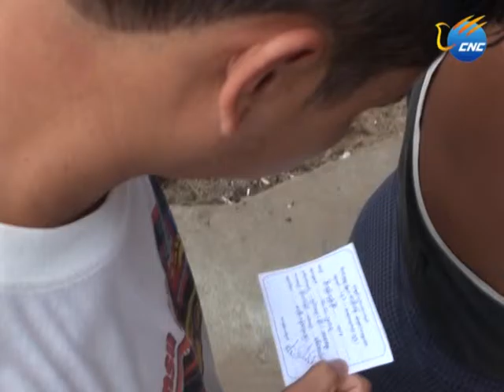ေရြးေကာက္ပြဲတြင္ ျပည္သူမ်ားႏွင့္ အတူ ႏိုင္ငံေခါင္းေဆာင္မ်ားလည္း တက္ၾကြစြာ ဆႏၵမဲေပး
ရန္ကုန္၊ ႏိုဝင္ဘာ ၈ ရက္ (ဆင္ဟြာ)
ယေန႔ႏိုင္ငံ အဝန္းတြင္ က်င္းပေနသည္႔ ပါတီစံု အေထြေထြ ေရြးေကာက္ပြဲတြင္ မဲေပးခြင္႔ရသည္႔ မဲဆႏၵရွင္ ျပည္သူမ်ားက နံနက္ ၆ နာရီမွ စ၍ မဲရံုမ်ားေရွ႕တြင္ မဲေပးရန္ အတြက္ တက္ၾကြစြာ တန္းစီ ေစာင္႔ဆိုင္းေနၾကသလို၊ နိုင္ငံ႔ ေခါင္းေဆာင္မ်ားလည္း ျပည္သူမ်ားႏွင့္ အတူ မဲေပးခဲ့ၾကသည္။
နို္င္ငံေတာ္ သမၼတဦးသိန္းစိန္ ႏွင့္ အစိုးရအဖြဲ႔ အႀကီးအကဲမ်ား အမ်ဳိးသား ဒီမိုကေရစီ အဖြဲ႔ခ်ဳပ္ ဥကၠဌ ေဒၚေအာင္ဆန္းစုၾကည္၊ ျပည္ေထာင္စု လႊတ္ေတာ္ နာယက၊ ျပည္သူ႔လႊတ္ေတာ္ ဥကၠဌ သူရ ဦးေရႊမန္း၊ ျပည္သူ႔ လႊတ္ေတာ္ ဒုတိယ ဥကၠဌ ဦးနႏၵေက်ာ္စြာ ႏွင့္ ျပည္ေထာင္စု ဝန္ႀကီးမ်ား အစရွိသည့္ ေခါင္းေဆာင္မ်ားက နံနက္ပိုင္းတြင္ လာေရာက္မဲေပးခဲ့ၾကသည္။
တပ္မေတာ္ ကာကြယ္ေရး ဦးစီးခ်ဳပ္ ဗ္ိုလ္ခ်ဳပ္မွဴးႀကီး မင္းေအာင္လႈိင္က  ယေန႔ မီဒီယာမ်ားႏွင္႔ ေတြ႔ဆံုစဥ္ ယခုလို ေျပာၾကားခဲ႔သည္။ ထို႔အျပင္ ေရြးေကာက္ပြဲ၌ ပါဝင္ ဆႏၵမဲေပးခဲ့ၾကသည့္ မဲဆႏၵရွင္ျပည္သူမ်ား ၏ အေတြ႕အၾကံဳမ်ားကိုလည္း ဆင္ဟြာမွ ယခုလိုသြားေရာက္ေမးျမန္းခဲ့သည္။
 ဒဂုံၿမဳိ ့နယ္ ျပည္သူ ့လႊတ္ေတာ္ ကုိယ္စားလွယ္ေလာင္း အျဖစ္ ဝင္ေရာက္ ယွဥ္ၿပိဳင္သည့္၊ ျပည္သူ႔ လႊတ္ေတာ္ ဒုတိယ ဥကၠဌ ဦးနႏၵေက်ာ္စြာကလည္း ေရြးေကာက္ပြဲႏွင့္ စပ္လ်ဥ္းၿပီး ယခုလိုေျပာၾကားခဲ့သည္။
 (Xinhua)